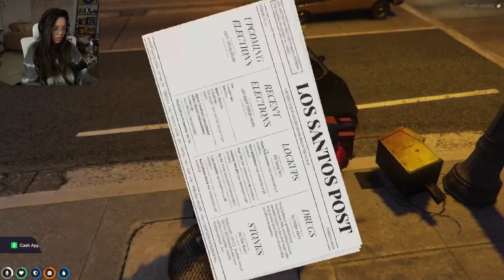Valkyrae Gets Threatened With a Taser! Randy Brings Ray to Boe Jangles' Memorial! A Cemetery Crypt?!